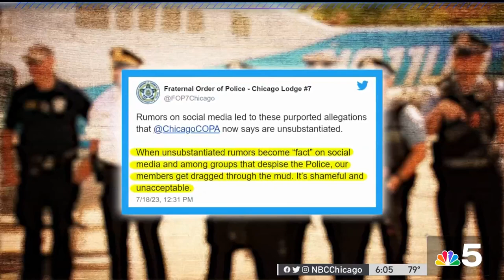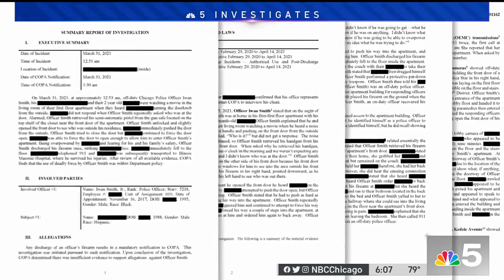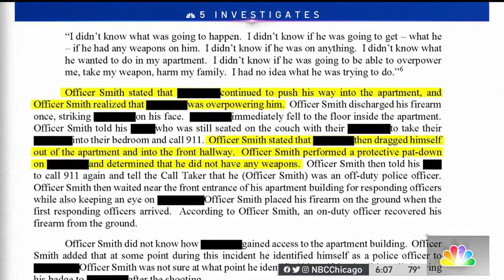COPA finds off-duty officer justified in shooting suspected intruder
Chicago’s Civilian Office of Police Accountability has found an off-duty Chicago Police officer was justified for the March 2021 shooting a man he thought was trying to force his way into his apartment.